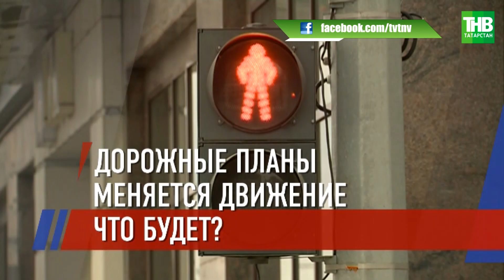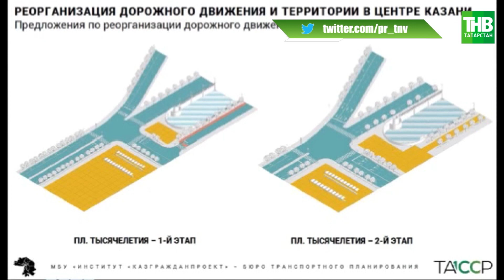Оживить трафик в Казани: в мэрии анонсировали транспортную реформу в центре города | ТНВ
«Зелёная волна» светофоров, новые велодорожки, пешеходные переходы и система транспортно-пересадочных узлов. Сегодня в казанской мэрии анонсировали в центре города транспортную реформу. Она призвана оживить трафик и сделать улицы более удобными для пешеходов. Сейчас в среднем за час через центр столицы проезжают около 11 тысяч автомобилей. И цифра эта будет расти с каждым годом. Поэтому решили пересмотреть логистику, чтобы было удобно и автомобилистам, и пешеходам. Как это будет выглядеть пока в проекте?

Координаты:
☎ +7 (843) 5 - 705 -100